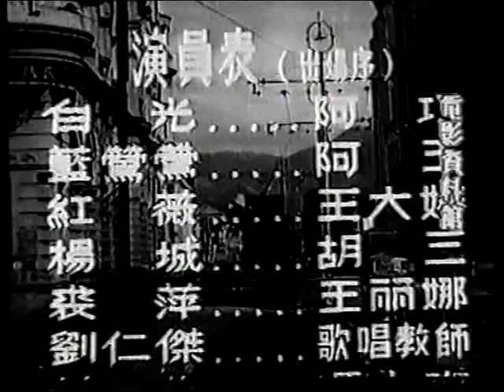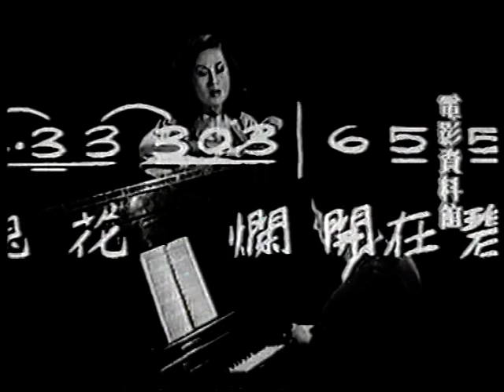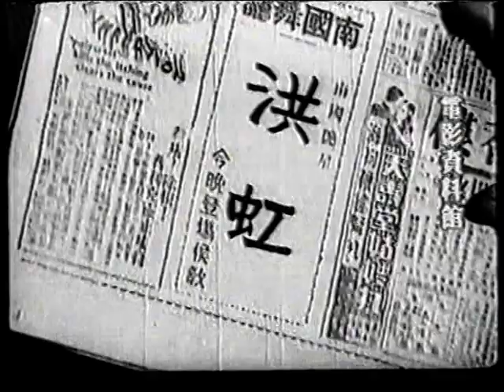1950年远东电影”雨夜歌声“ （白光，严化主演）（一）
白光于1949年尾随张善琨离开旧长城后，就在远东影业公司拍摄了几部电影，包括雨夜歌声，结婚24小时 和 玫瑰花开（1951年出品）。
电影“雨夜歌声”里面的插曲几乎全都被保存下来，真的十分幸运，包括白光本人没有出版唱片的身世飘零，叹四季等。
几经辛苦才取得收藏家们的同意，答应只一次性在youtube分享这部影片，不会另外再剪辑上传，谢谢大家，希望将来可以分享更多影片。

电影歌曲：哀乐何时休（牛牛词/励鸣曲），叹四季（牛牛词/姚敏曲），身世飘零（牛牛词/姚敏曲），愿心常留（牛牛词/杨龙曲），想上楼台（牛牛词/姚敏曲）。